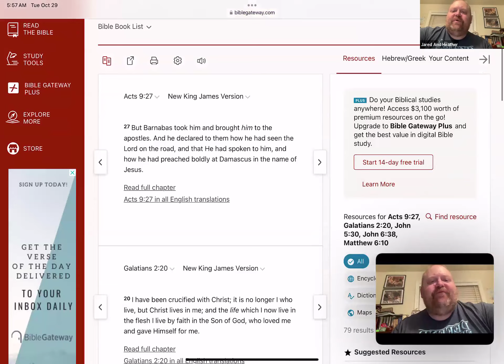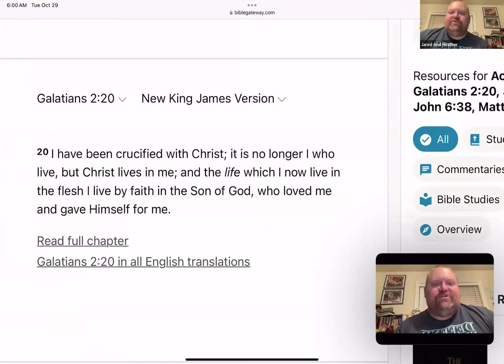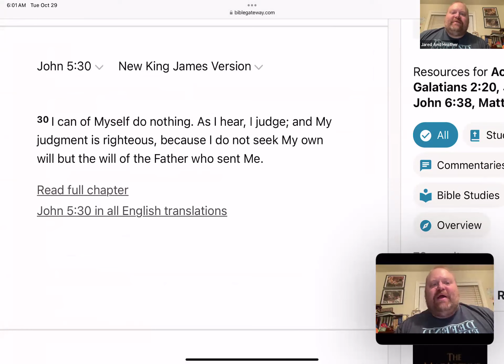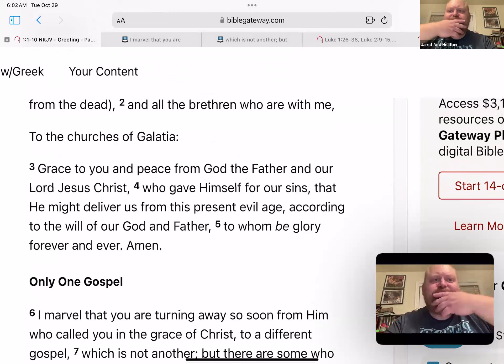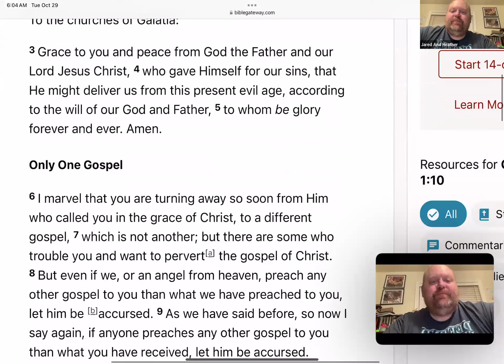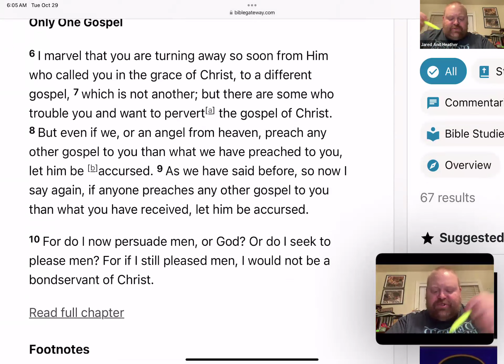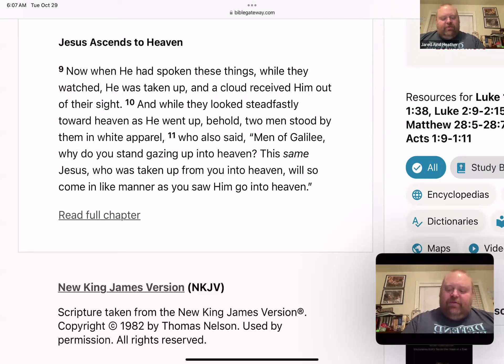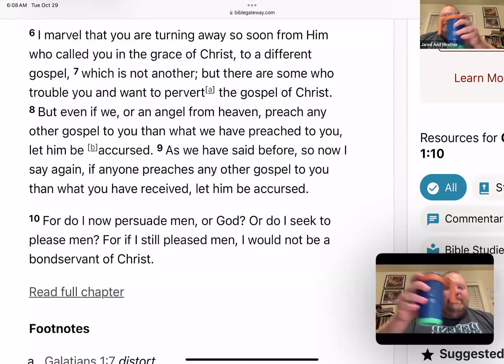Paul’s Apostleship and True Gospel (Galatians 1:1-10)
Good morning, family and friends.

Teaching and reading video on Galatians 1:1-10(NKJV)

Paul's Apostleship and True Gospel - Time 0:00

Jared led a discussion on Galatians, Chapter One, verses one through ten, focusing on Paul's warning about true and false gospels. He emphasized the importance of faithfulness and the role of a minister as one who serves another's will. He also highlighted the presence of Judaizers in Galatia at the time, who argued that Paul was not a true apostle. In response, Paul introduced himself with a threefold defense: the source of his apostleship is God, he has witnessed the resurrected Christ, and his apostleship is confirmed by all the brethren who are with him in the churches of Galatia.

The True Gospel and Its Origin - Time 4:23

Jared discussed the true gospel, emphasizing its origin from God the Father and our Lord Jesus Christ. He highlighted that the gospel comes from God; Christ gave Himself for our sins and delivered us from the present evil age. Jared also stressed that this deliverance is accomplished according to the will of God and that Jesus cooperated with the divine will. He then criticized those who preach a different gospel, emphasizing that the true gospel is the Father, Son, and the Holy Spirit.

The True Gospel and False Messages - Time 9:51

Jared discussed the importance of the true gospel, emphasizing that any deviation or distortion is a false gospel and a curse to the Church. He referenced Paul's warning in Galatians about the danger of turning away from the grace of Christ to a different gospel. Jared also highlighted the possibility of angels delivering false messages, as they can be accursed like men. He used examples from the Bible to illustrate this, such as the angels announcing Christ's conception, birth, resurrection, and ascension. The conversation ended with discerning the true gospel from false or distorted versions.

Galatians Study and Prayer Discussion - Time 14:34

Jared led a study on Galatians Chapter 1, verses 1-10, and encouraged the participants to understand the content better. He then ended the conversation with a prayer, invoking the Father, Son, and Holy Spirit to guide and illuminate the listeners' souls. He ended the conversation by blessing everyone with peace and a blessed day.